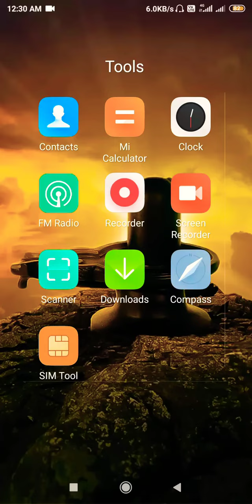11 July 2020